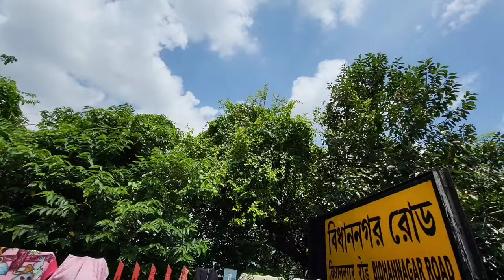Kolkata To Digha Special Train Journey । কলকাতা থেকে দীঘা ট্রেন । 03161 Kolkata Digha Special Train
Hello Everyone 👋
 Welcome to the "Your Rohan" youtube channel. 🤗
  It's me Rohan Biswas .
  I am a Indian small travel vloger. 🤗
  I make entertaint videos and Travel vlogs. 🤗💖🤗

আমাকে social media  তে Follow করতে নিচের 👇 link এ click করুন _